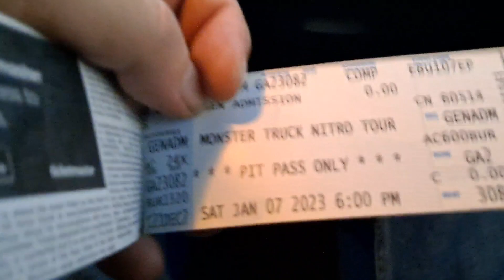NITRO Monster Truck Show - Lake Charles